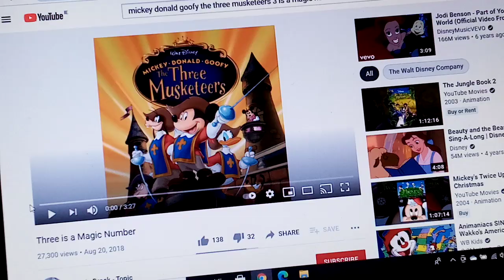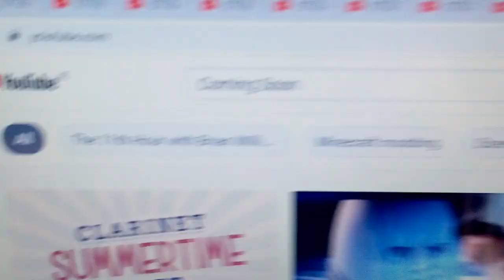Z, The Boss Baby And Alex The Three Musketeers Cast Video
Z, The Boss Baby And Alex are The Three French Musketeers.

Cast Update: Verne (Over the Hedge) will now play The Troubadour.

Other Casts
The Musketeers - The Ant Army (ANTZ)
Cow Who Kicks Goofy - Maggie (Home on the Range; 2004)
Young Mickey - Dot (A Bug's Life)
Young Donald - Sherman (Mr Peabody and Sherman)
Young Goofy - Baby Alex (Madagascar Escape 2 Africa)